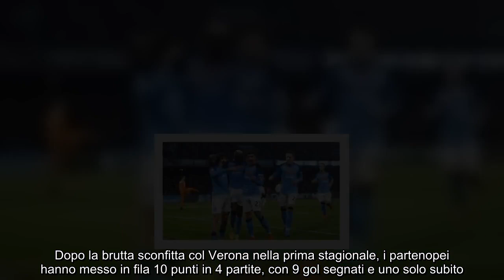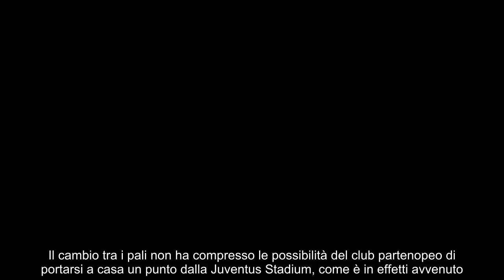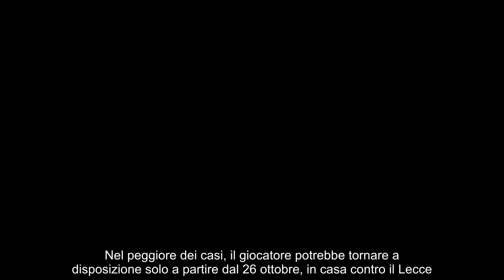Napoli, mani nei capelli per Conte gongolano gli avversari scudetto